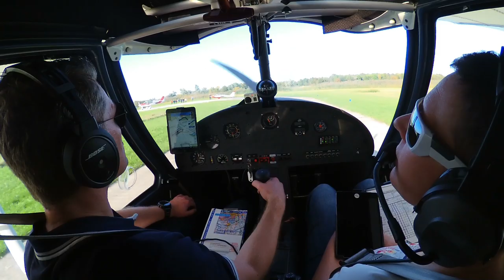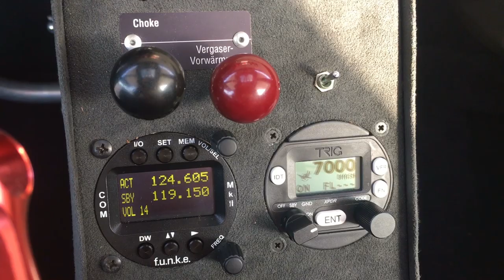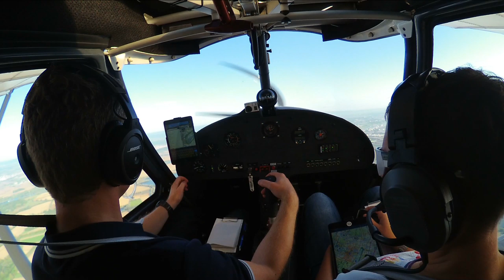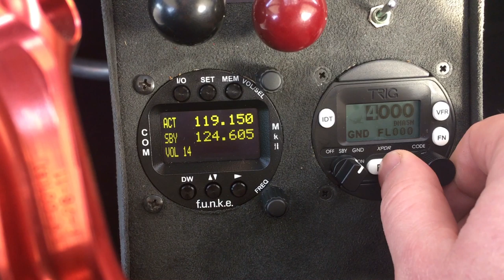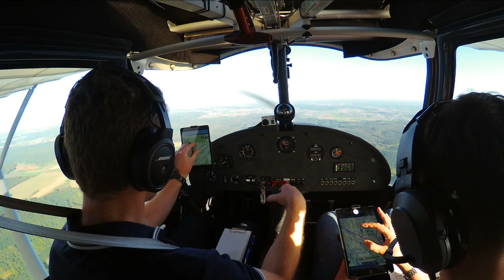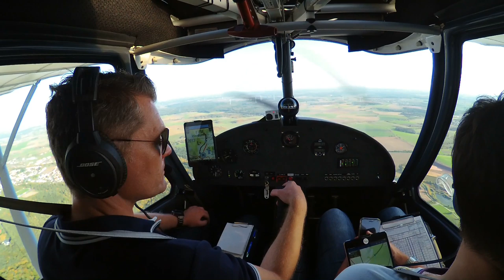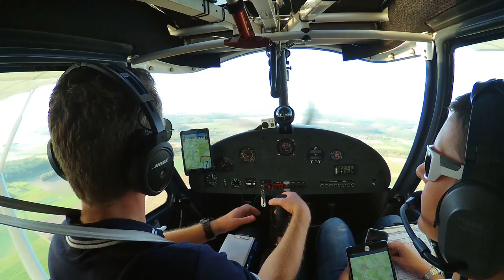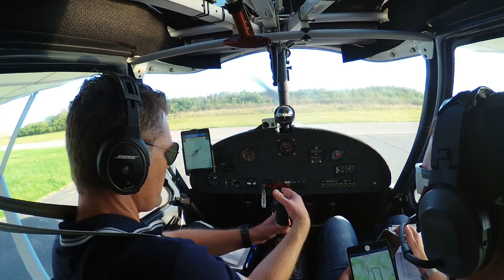✈ Flug nach Walldürn mit einer Comco Ikarus C42B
VFR-Flug vom Flugplatz Worms EDFV zum Verkehrslandeplatz Walldürn EDEW mit Co-Pilotin Lisa in einer Comco Ikarus C42B.